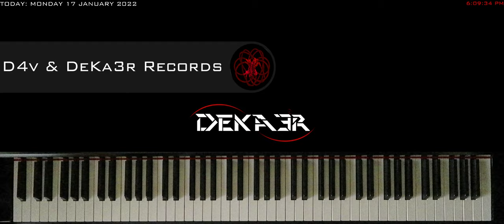🔴 IRL 🎹 EJERCICIOS para PIANO - FA sostenido Mayor - ESCALAS DOBLES en SEXTAS - 1512